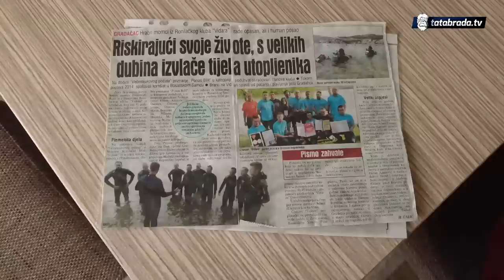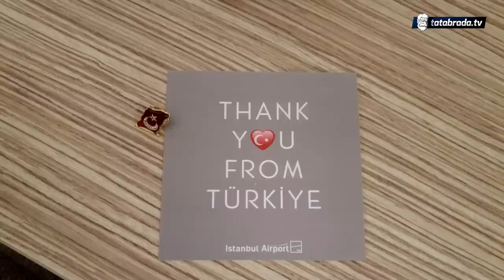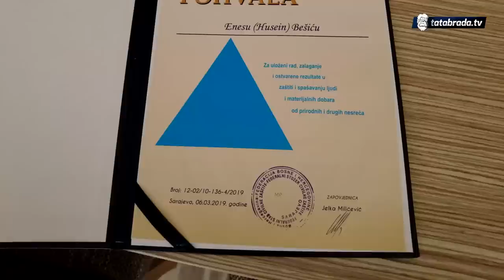HEROJ IZ SREBRENIKA: "Što sam vidio u Turskoj nisam nikome rekao, naročito ne majci"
Riskirati vlastiti život kako bi spasio tuđi,  njemu predstavlja svakodnevnicu. Navikao je na to otkako je postao pripadnik Gorske službe spašavanja. Iako iza sebe ima mnogo iskustva u akcijama spašavanja, put u Tursku u kopjoj su nedavni zemljotresi odnijeli više od 50 hiljada života, nije bio jednostavan. Enes se odlaskom u Tursku nije prvi puta susreo sa posljedicama zemljotresa, kao član GSS-a pomagao je stradalima u Petrinji. Ipak ono što je vidio u Turskoj urezat će mu se u pamćenje. Kaže kako ne može i ne želi reći javno šta je sve vidio ali da trebamo biti zahvalni na svemu što imamo i živjeti u trenutku. Kako je proteklo njegovo putovanje i kako se osjeća nakon misije u Turskoj saznali smo u razgovoru sa njim i nj suprugom u rodnim Brnjičanima.

ĆEHAJE B.B,
Srebrenik 75350